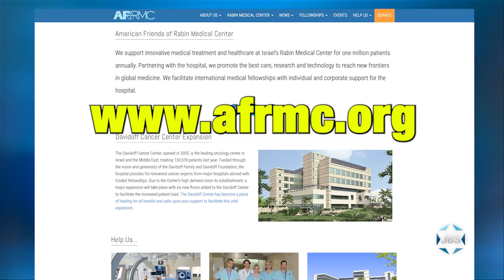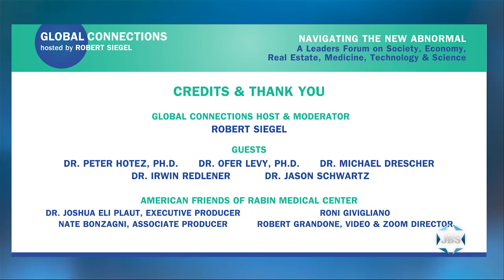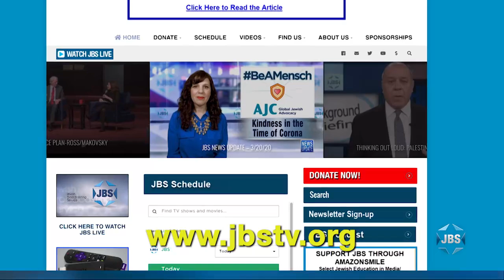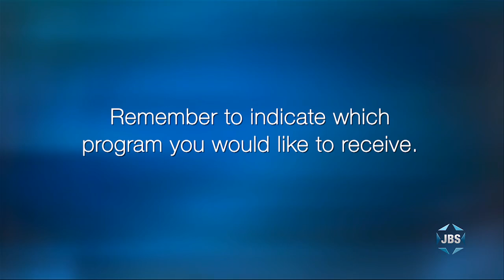Global Connections with Robert Siegel - "Year of the Vaccine"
Award-winning journalist Robert Siegel discusses the vaccine rollout in the U.S. and Israel with Dr. Irwin Redlener (Columbia University), Dr Peter Hotez (Baylor College of Medicine), Dr. Ofer Levy (Boston Children's Hospital), Dr. Michael Drescher (Rabin Medical Center) and Dr Jason Schwartz (Yale School of Public Health). On "Global Connections: Navigating the New Abnormal,” a production of the American Friends of Rabin Medical Center.

JBS is a non-profit, educational Jewish television channel featuring:
*Daily news from Israel*Interviews with leading Jewish figures*Analysis of issues and events of Jewish importance*Jewish Studies series*Programs of the 92nd Street Y*Children's programs*Israeli Films*Jewish Culture & Entertainment*Live Shabbat and Holiday services

FIND JBS:Comcast CH 1684 DIRECTV CH 388 Spectrum on Spectrum Silver & Gold PackagesGreater NYC Area CH 219 HDGreater Los Angeles Area CH 219 HD or CH 879 HDCleveland, Canton & Akron CH 366 HD or CH 1366 HD Dallas CH 219 HD Fort Worth CH 873 HD Orlando, Daytona & Melbourne CH 1223 HDTampa, St. Petersburg & Sarasota  CH 1223 HDSt. Louis CH 717 HDVerizon Fios CH 798HDOptimum CH 138Atlantic Broadband CH 168 in Miami Beach & CH 76 in Maine and New HampshireBlue Ridge CH 215Buckeye Broadband  Ch 164 in Toledo and Sandusky.CenturyLink® Prism™ CH 590 (SD) and CH 1590 (HD) Google Fiber TV CH 459 Hotwire CH 269 in Florida, Georgia, North Carolina and South CarolinaRCN CH 269 in Chicago, Boston, New York, Philadelphia, DC, Maryland, Northern Virginia; CH 334 in Lehigh Valley, PA.Service Electric Cable TV CH 127 in Lehigh Valley & Wilkes Barre, PA & Western NJROKU Streaming Player to your TV : "Educational" in the Channel Store on web browser capable TVs, iPad, iPhone, tablets and smart phonesClick on "Watch JBS Live"Tune In Radio"Jewish Broadcasting Service" podcast